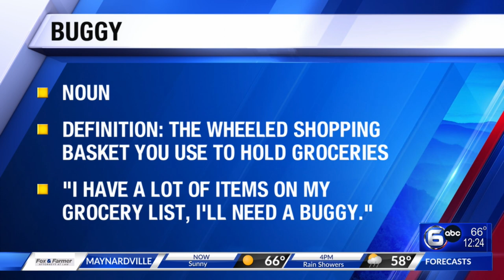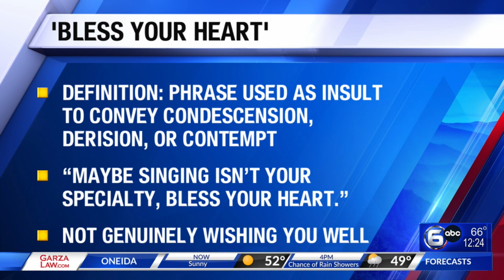Words Tennesseans say that are unique to TN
Here are some words or sayings that you may hear in the Volunteer State. WATE Midday News on Monday, Oct. 30, 2023.